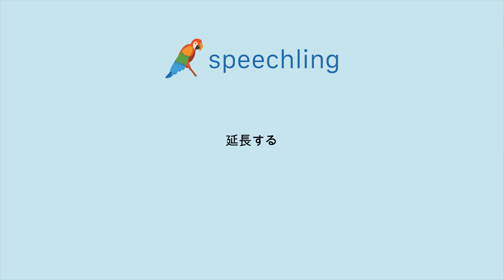How to say "Extend" in Japanese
Male Voice:
延長する

Female Voice:
延長する

Male Voice Translation:
Extend

Female Voice Translation:
Extend